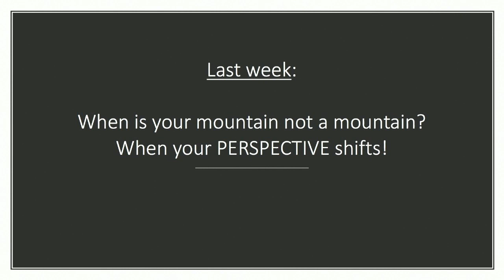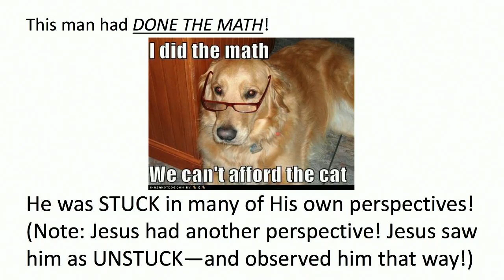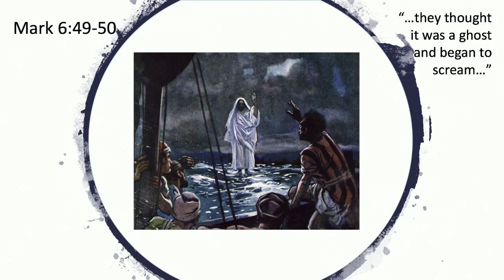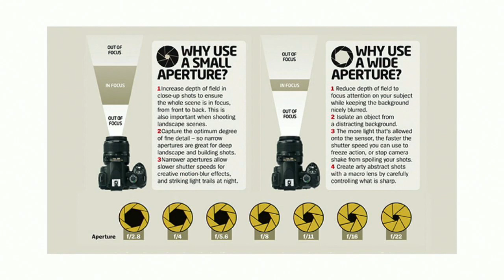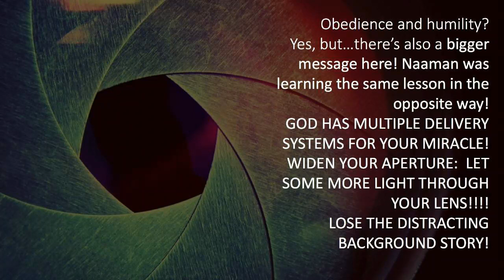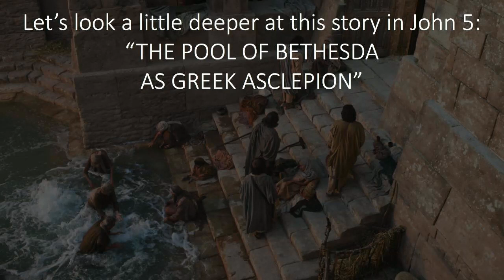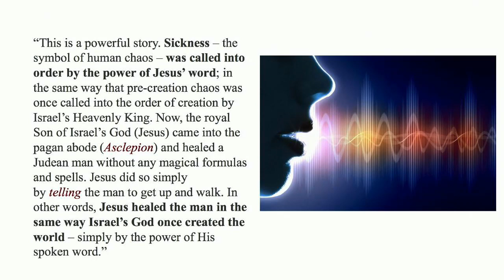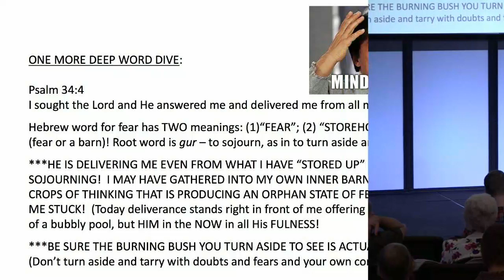11-24-19 Perrianne Brownback - "MOVING YOUR MOUNTAIN/LIVING UNSTUCK"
"Moving Your Mountain"-Living Unstuck
Pastor Perrianne Brownback